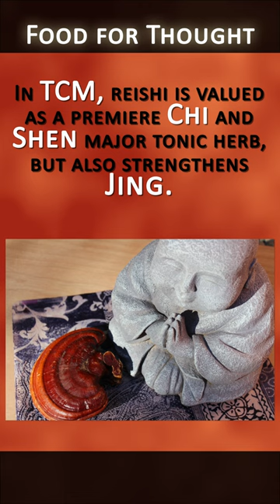Reishi - Mushroom of Immortality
Reishi mushroom is one of the oldest mushrooms known to be used medicinally by humans for some 2000+ years.

It is highly prized as a major tonic in Chinese herbalism, ranking close to ginseng.
Recommended Suppliers
Dragon Herbs, Duanwood Reishi Extract, 100caps
Dragon Herbs, Purple Reishi Extract, 2oz
Gaia Herbs, Reishi Mushroom Extract, 40caps
Aloha Medicinals, Certified Organic Red Reishi Capsules

Additional Sourced Info
Hepatoprotective effects of aqueous extract from Lingzhi or Reishi medicinal mushroom Ganoderma lucidum
Interaction of ganoderic acid on HIV related target: molecular docking studies